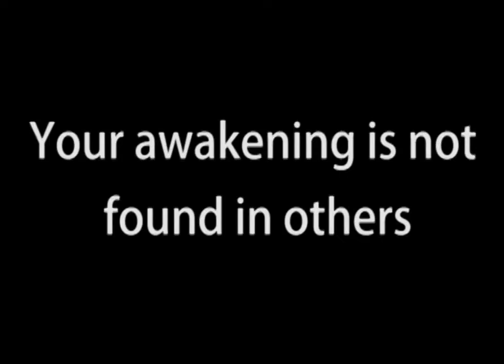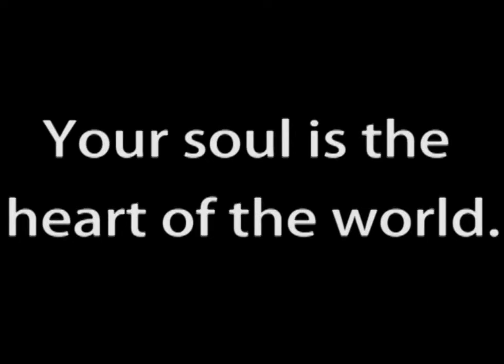AWAKEN TO COMPASSION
Filmmaker: Stacey Morin and Jamie Gill

This film is a finalist in the BuddhaFest Short Films Showcase presented by Tricycle. Voting ends on June 8, 2012. Go to Tricycle.com to vote for your favorite. The entry that receives the highest combination of votes and average rating will be named Audience Choice, winning that lucky filmmaker $1,000 in cash and two 4-Day All Festival Passes to BuddhaFest in Washington, D.C., June 14-17, 2012. The two entries that come in second and third win two 4-Day All-Festival passes to BuddhaFest. Vote at Tricycle.com

for live festival details.

Description
This is a film about a woman looking for something in the world when she should really be looking for compassion within herself to find what she is searching for.